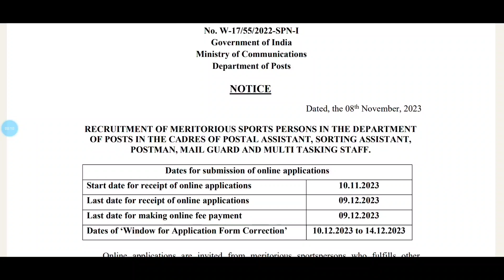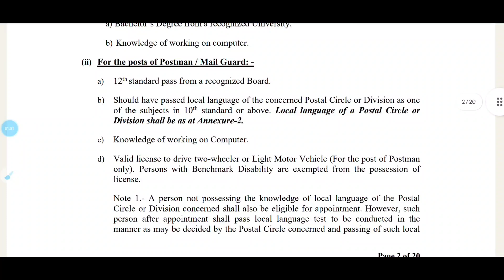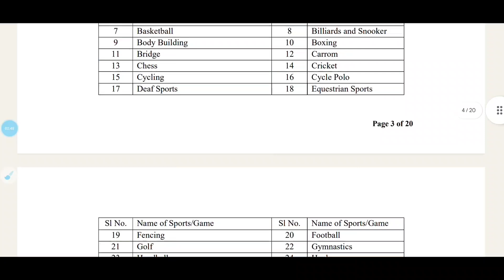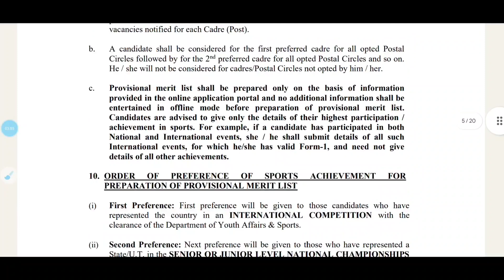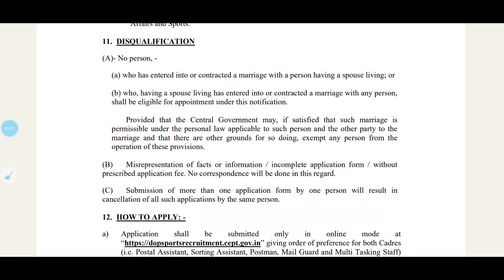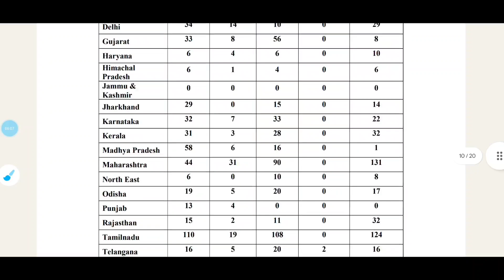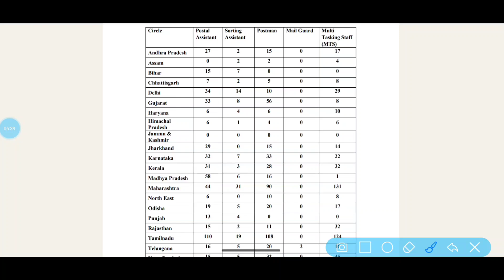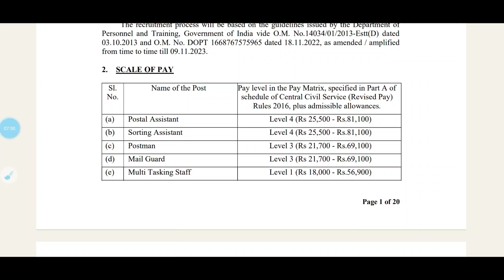Post Office Recruitment 2023 | Mail Guard/MTS/Postman/Postal Asst | Post Office Sports Quota 2023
ssc gd Constable 2024, crpf recruitment 2024, crpf 1.3 lacs update, itbp constable recruitment 2023, itbp constable driver notification 2023, MR admit card how to download | SSR Admit Card how to download, ssc gd medical test date update, indian army mes recruitment 2023, ssc medical update, ssc si jobs, capf sub Inspector notification 2023, ssc si application Process,crpf Tradesman Constable update, cisf hcm exam, ssc mts result 2023, ssc havaldar selection process, ssc results in Telugu, regular army jobs 2023, rpf constable notification 2023, rpf 2023, railway police recruitment 2023 telugu,1